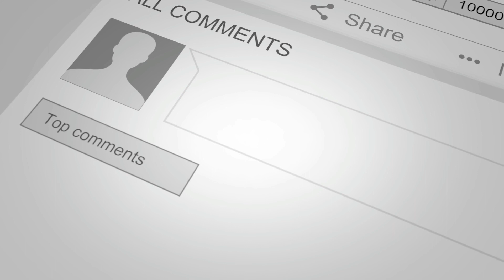Popcorn recipe /Easy Caramel Popcorn Recipe / പോപ്പ് കോൺ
Yummy caramel popcorn.. Easy recipe 😋
Movie Special popcorn/Easy Caramel Popcorn Recipe / പോപ്പ് കോൺMost Trending

- Healthy Baked Potato Recipe/Side Dish for Steaks

Cakes

-Doll/Cindrella Cake Making /Cake decorating Basics

- Marble cake in Cooker (Using Tiffin Box)